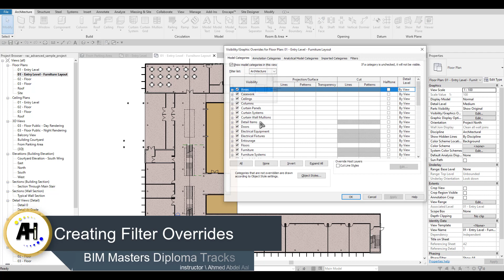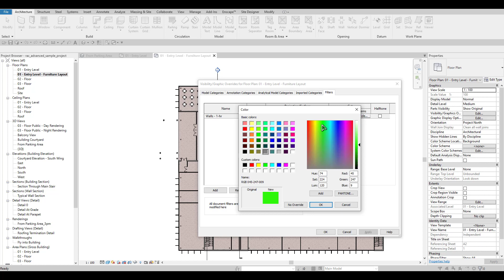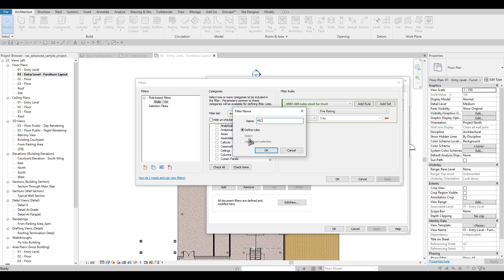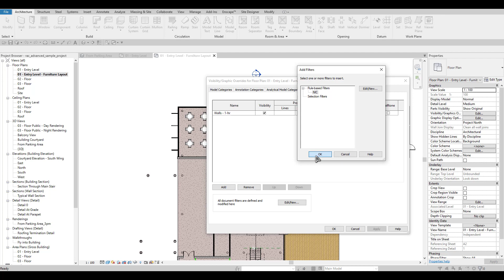Chapter 10 - 13 Creating Filter Overrides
رابط الصفحه للاشتراك في اكبر دبلومه متخصصه في البيم في الشرق الاوسط